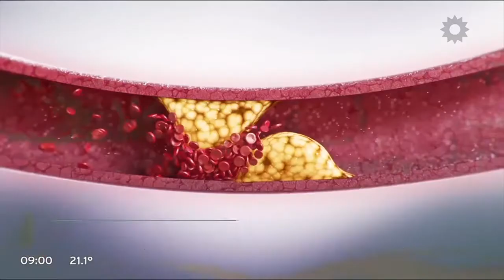Publicidad FITO CHIACAPS - Liberá tus arterias (Argentina - Marzo 2022)